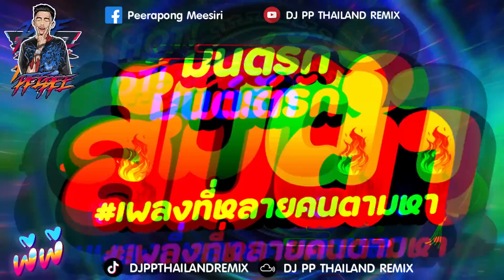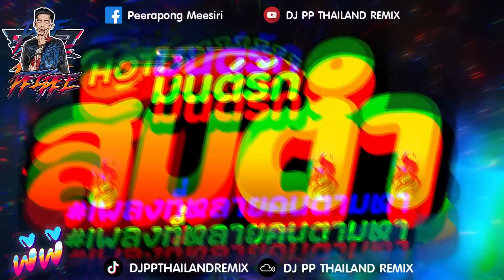เพลงที่หลายคนตามหา ★มนต์รักส้มตำ★ กำลังฮิตในtiktok 🔥 | DJ PP THAILAND REMIX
✔ MusicRemix by : DJPP
⭐ติดตามผลงานต่างๆได้ที่⭐
👉 เฟสบุ๊คส่วนตัว : Peerapong Meesiri 👇
👉 เฟสบุ๊คแฟนเพจ : DJ PP Thailand REMIX 👇
⭐ LINE 🆔 : Porschercz
► อย่าลืมกดไลค์ กดแชร์ กดสับตะไคร้ แล้วกดกระดิ่ง เพื่อเป็นกำลังให้ผมด้วยนะครับ
► ขอบคุณที่รับชมครับและรับฟังนะครับ